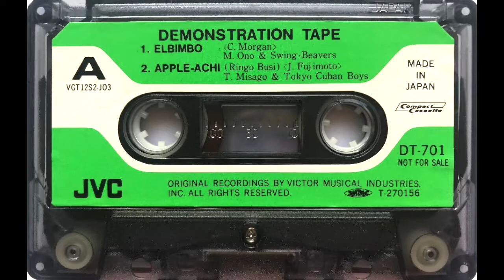JVC Demonstration Tape | DT-701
1 Elbimbo
2 Apple-Achi

JVC Demo Cassette Tape